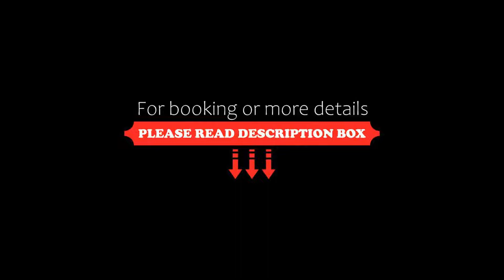Hotel Gut Schwaige, Ebenhausen, Germany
About Property:
You're eligible for a Genius discount at Hotel Gut Schwaige! To save at this property, all you have to do is sign in.
Located in the scenic Isar Valley, this 3-star hotel in the village of Ebenhausen offers non-smoking rooms with free WiFi, varied breakfast buffets, and easy city rail connections to Munich.
The Hotel Gut Schwaige has spacious rooms with a seating area, free tea/coffee facilities, and a free bathrobe...
Property Type: Hotel
Address: Rodelweg 7, 82067 Ebenhausen, Germany
Searching For
1. Hotel Gut Schwaige - Ebenhausen - Germany
2. Hotel Gut Schwaige - Ebenhausen - Germany Address
3. Hotel Gut Schwaige - Ebenhausen - Germany Rooms
4. Hotel Gut Schwaige - Ebenhausen - Germany Amenities
5. Hotel Gut Schwaige - Ebenhausen - Germany Offers and Deals
Audio Credit:
Track Title: Subway Dreams
Artist: Dan Henig